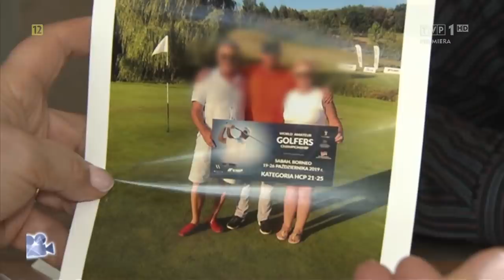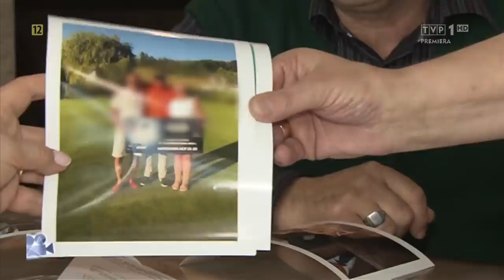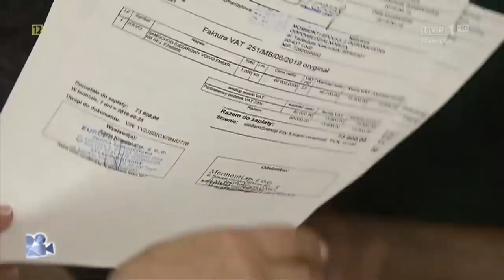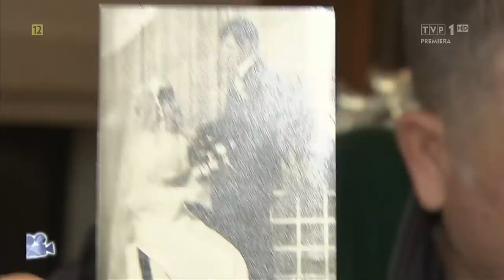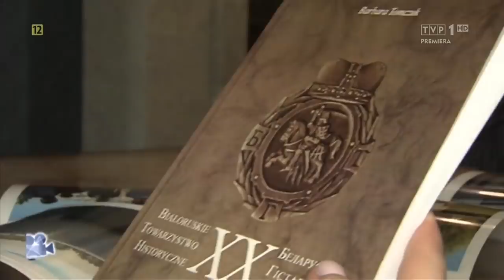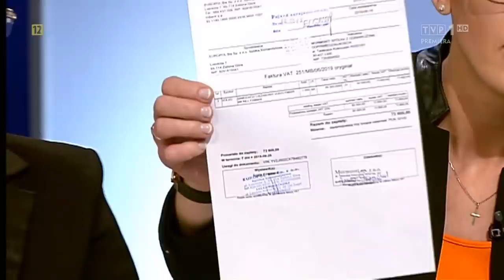Sprawa Dla Reportera Wyłudzenie Milionów przez Europol Bis z Żagania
Krótka opowieść o Marku M.  i Jarku D.  z Żagania z firmy Europol Bis. Nie zapłacili za towar, ukradli cysterny a policja i prokuratura umywają ręce.